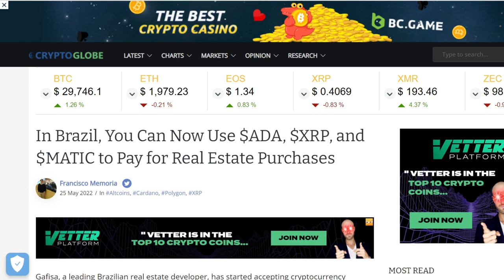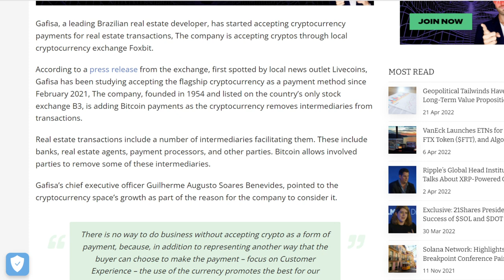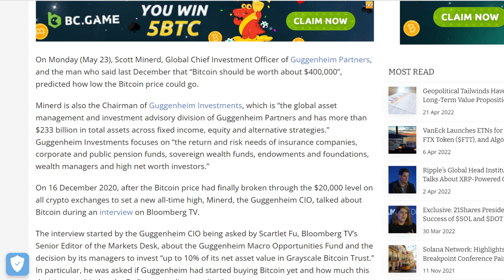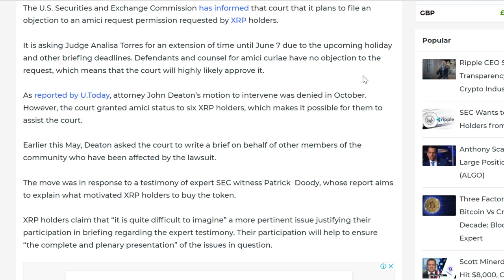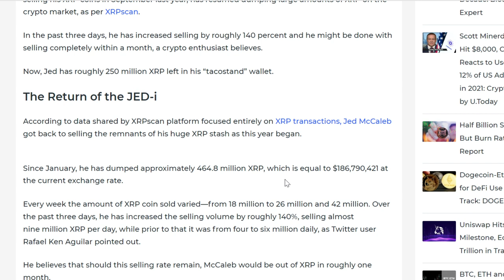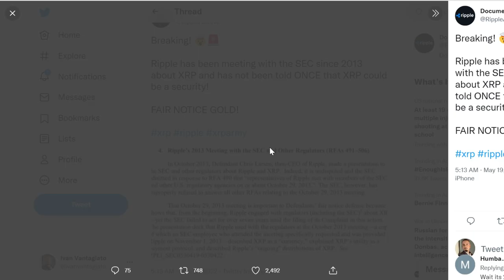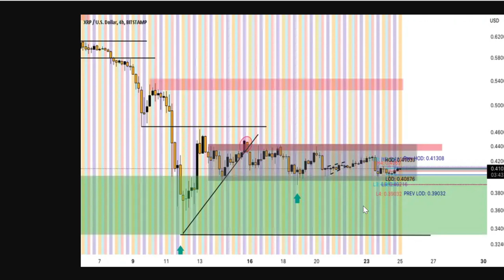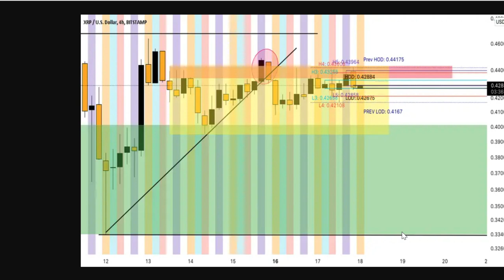XRP NEWS TODAY